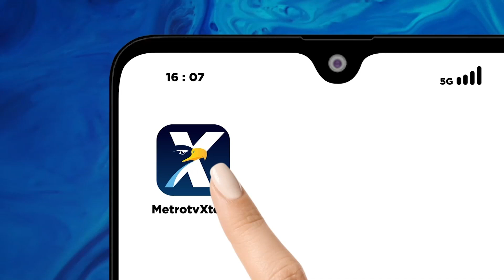Pegawai BUMN yang Terjerat Kasus T3r0RisM3, Minta Donasi Atas Nama Agama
MetroTV, Polisi menyita 16 pucuk S3nJ4t4 dan ratusan 4mun1s1 dari rumah tersangka D E di Bekasi, Jawa Barat. Keberadaan belasan s3nJ4T4 menjadi misteri lantaran tersangka hanya seorang karyawan BUMN.

Bersama Direktur Deradikalisasi BNPT RI Brigjen Pol Ahmad Nurwakhid dan Direktur Eksekutif Jaringan Moderat Indonesia Islah Bahrawi dalam program Primetime News, di Metro TV secara Live, Selasa (15/8/2023).